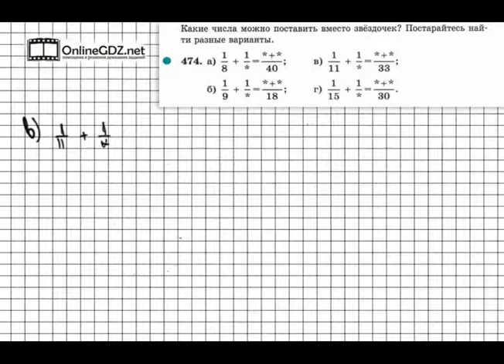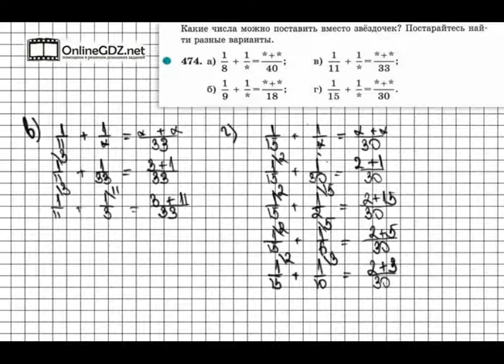Задание № 474 - Математика 5 класс (Зубарева, Мордкович)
Чтобы выполнить задание 474 нужно хорошо понимать правила сложения дробей как с одинаковым знаменателем, так и с разными знаменателями. Здесь вам предстоит вписать нужные числа вместо звёздочек, которые стоят и в числителях, и в знаменателях дробей. Посмотрите наше видео, чтобы всё стало понятно.